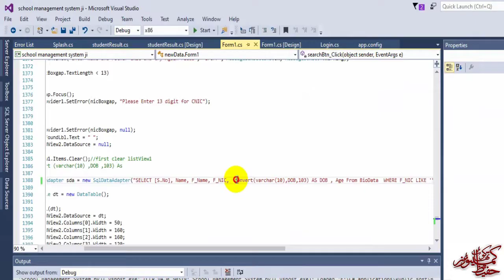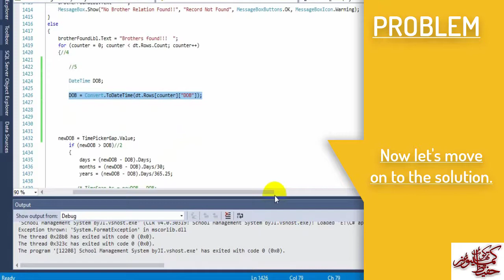String was not recognized as a valid Date Time | Date conversion problem Visual Studio C# VBA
String was not recognized as a valid DateTime.
C#, VBA, Java, SQL Server.
I am trying to convert my string formatted value to date type with format dd/MM/yyyy. I am getting the above exception in my application /website. I  searched for the above error and found the following Solution.
Problem (Error) :
The error shown in question have been thrown by Convert.ToDateTime method.
Example: string dateString = @"30/06/1991";
DateTime date = Convert.ToDateTime(dateString);
In the above code, the dateString represents Date in the Day/Month/Year format.
By default, the en-US culture is used by .NET according to which the Date is in Month/Day/Year format. So, when ToDateTime method is used it throws error as 30 is out of the Month range.

Solution:
Method No. 1
To avoid this error the appropriate culture can be used as follows;
string dateString = @"30/06/1991";
DateTime date2 = Convert.ToDateTime(dateString,
 System.Globalization.CultureInfo.GetCultureInfo("hi-IN").DateTimeFormat);

this Method we have explained in the tutorial video.

Method No. 2
the ParseExact method can be used with the required custom format as shown below:
string dateString = @"30/06/1991";
DateTime DOB= DateTime.ParseExact(dateString, @"d/M/yyyy",
 System.Globalization.CultureInfo.InvariantCulture);

how to add Microsoft RDLC Report Designer in Visual Studio C#? ( RDLC file open in XML code Solved)